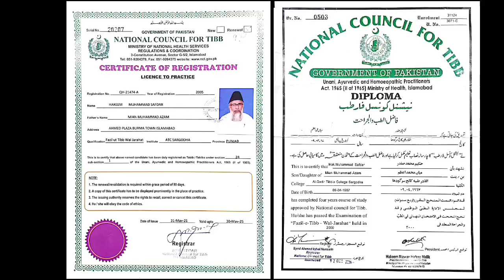salajeet ki gollian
Al hikmat pk